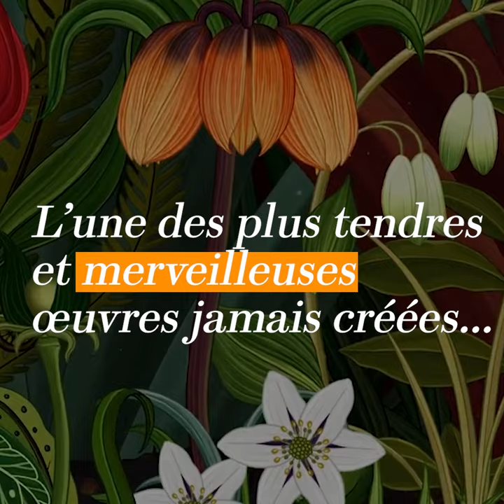JP Rameau - Zoroastre au Namur Concert Hall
✨ CONCERT PHARE✨
J.P. Rameau | Zoroastre

📅. Dimanche 24 avril à 17h au Namur Concert Hall

Véronique Gens, Jodie Devos, Gwendoline Blondeel, Reinoud Van Mechelen, Mathias Vidal, Tassis Christoyannis, David Witczak, Marine Lafdal-Franc. Le Chœur de Chambre de Namur, Les Ambassadeurs ~ La Grande Écurie et Direction musicale Alexis Kossenko.

👉 Au guichet du Grand Manège
Du mardi au vendredi de 12h30 à 15h30
👉 Par téléphone au : 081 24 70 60